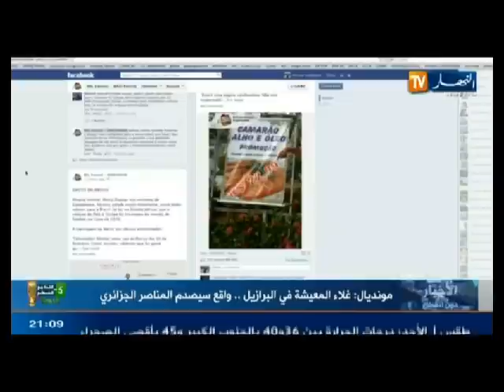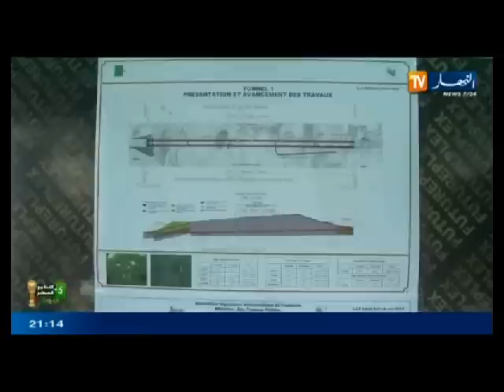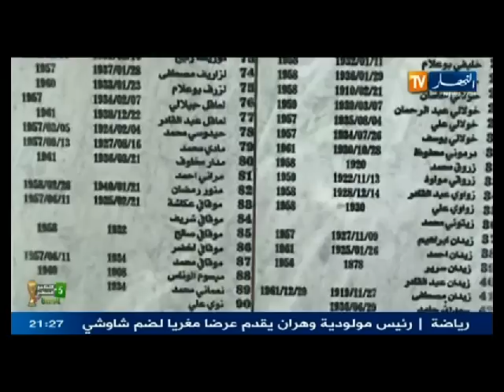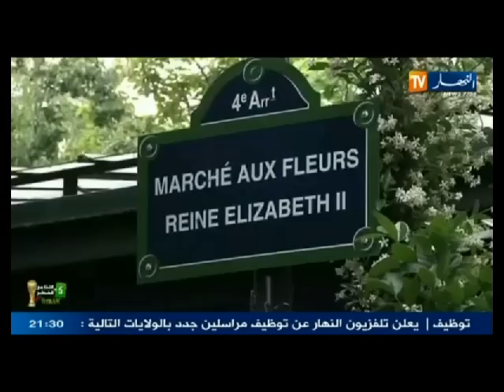الحصاد الإخباري ليوم 07 جوان 2014